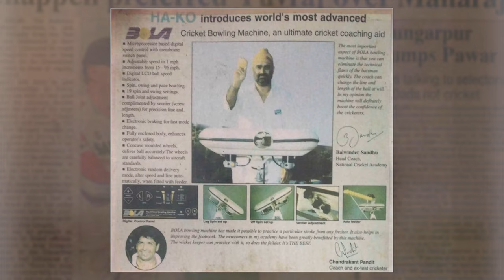HaKo Industries private limited, India Communication Film, about us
Ha-Ko Industries Pvt Ltd, since 1978 has been working toward the product innovations to offer the best high end technology products, our goal is MAKE IN INDIA...
Our company story in short video.